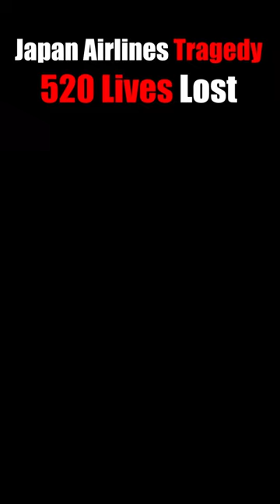Japan Airlines 123 Tragety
On August 12th, 1985, Japan Airlines flight 123 departed from Tokyo Haneda Airport. 12 minutes after take off, an explosion is observed, and the pilots begin losing control of the aircraft. Within the hour, Flight 123 disappears from radar.